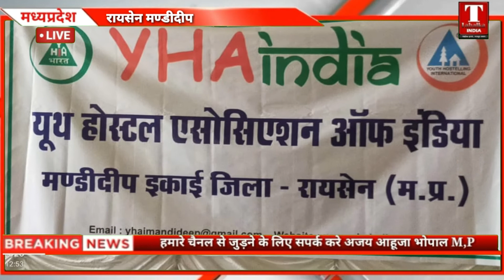रायसेन जिले के मंडीडीप में समुदायिक भवन में यूथ होस्टल एसोसिएशन ऑफ इंडिया द्वारा रक्त दान का शिव